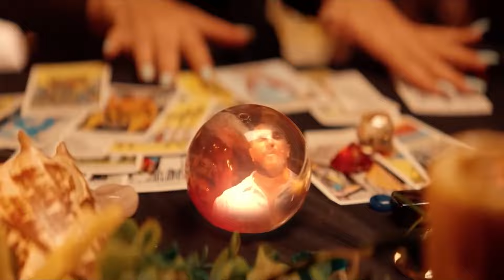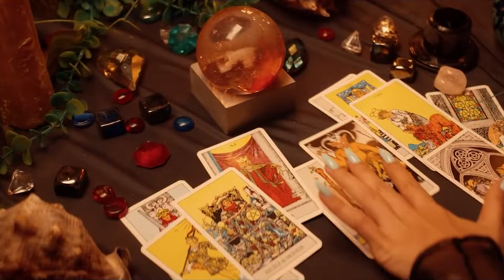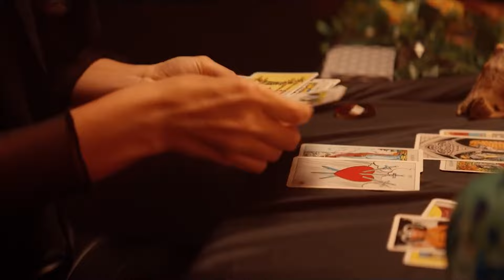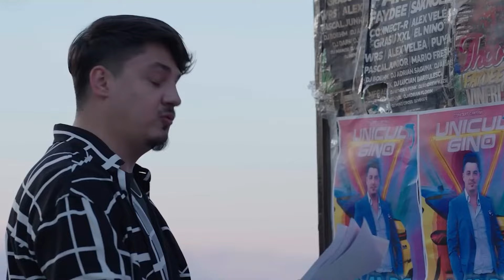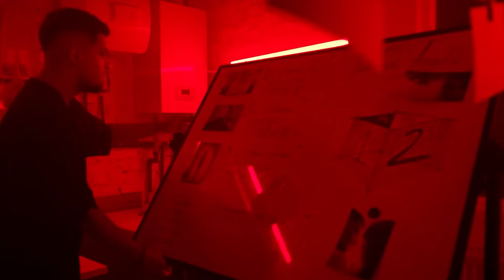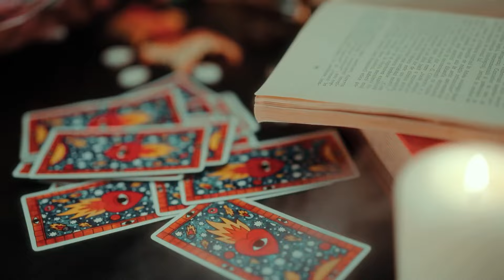Manele Virale 2024 🎶 Cele Mai Ascultate Manele Noi 2024 August 🎶 Manele TikTok 2024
🥇 Ascultă playlist-ul oficial - Manele Virale

Tracklist:
00:00:00 Tzanca Uraganu - Vorba Francezului
00:02:51 Andrei G - Ping Pong
00:05:50 Babasha - Amo, Amo
00:08:16 Iuly Neamtu - Sugar Daddy
00:10:44 Denis Ramniceanu - Creola
00:13:29 Andrei G x Costel Biju - COCO
00:15:47 Alberto Guta - Tiganca din Tiganie
00:17:51 Iuly Neamtu - Yabadabadu
00:20:08 Andrei G - Vreau doar sa te
00:22:53 Iuly Neamtu - Mercedes
00:25:38 Tzanca Uraganu - Eee Aaa
00:28:06 Denis Ramniceanu - Merhaba | Stil Turcesc
00:30:41 Stefan Liche - Te pup din mers
00:33:04 Tzanca Uraganu - Tiganca Balcanica
00:35:20 Andrei G x Nikolas - Rupe-te in dansuri
00:37:20 Iuly Neamtu - Test Drive
00:39:50 Jador - Skinny
00:42:35 Tzanca Uraganu - Trotinete
00:45:21 Jador - Sefu
00:47:46 Babasha - Yali, Yali
00:50:22 Tzanca Uraganu - Emirate
00:52:28 Iuly Neamtu - Mie de ea
00:55:19 Iuly Neamtu - Dili
00:58:05 Gheboasa x Alberto Guta - Baba
01:00:22 Babasha - Aoleu
01:02:22 Iuly Neamtu - Lalele Mentolate